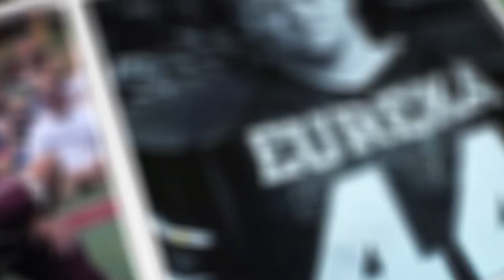Eureka College Football Alumni Video